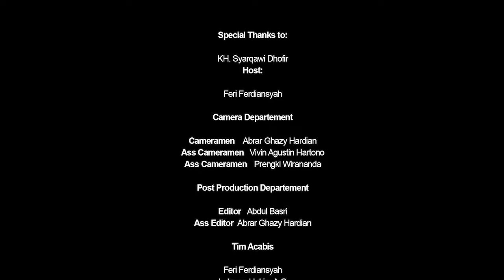Filsafat KH. Syarqawi Dhofir, Tolak Logika Aristoteles, Terima Logika Imam Syafii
KH. Syarqawi Dhofir merupakan generasi keempat almarhum KH. Syarqawi, pendiri Ponpes Annuqayah Guluk-Guluk dari putrinya Nyai Fathullah yang bersuamikan KH. Quraisyin. Alumnus Ponpes Al-Amien Prenduan ini memilih filsafat murni dalam jenjang kesarjanaannya di Universitas Gadjah Mada. Seperti apa logika sebagai alat utama berfilsafat digunakan dalam Islam? Berikut hasil pertemuan tim Acabis Jawa Pos Radar Madura (JPRM) dengan kiai yang biasa disapa Abah ini.

SEJAK mengundurkan diri dari keanggotaan Majelis A’wan Ponpes Al-Amien Prenduan pada 2008 silam, Abah lebih banyak menghabiskan waktu untuk mengisi pengajian di beberapa masjid. Rutinitas lainnya adalah berdiskusi bersama rekan-rekannya di Tabun Art Educulture milik Kiai Turmidzi Djaka di Desa Aeng Panas, Kecamatan Pragaan. Diskusi tersebut biasanya dihadiri sejumlah dosen, kiai hingga masyarakat umum.
Tim Acabis mendapat kesempatan bertemu dengan Abah di rumahnya di Desa Prenduan, Kecamatan Pragaan, Sumenep. Mantan Pembantu Rektor I Bidang Akademik di Institut Dirosat Islamiyah Al-Amien (IDIA) Prenduan itu mempersilakan tim Acabis untuk masuk ke bagian belakang rumahnya. Kami pun berbincang di ruangan yang tepat berada di sisi timur musala pribadinya itu.

Abdul Hannan Ihsan: Mayoritas Ulama Besar di Nusantara Berdarah Madura"